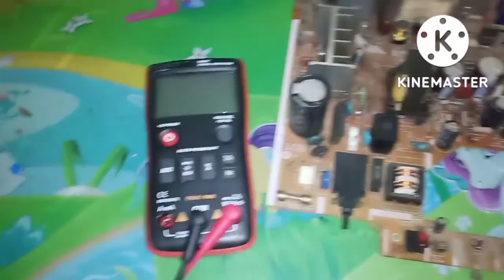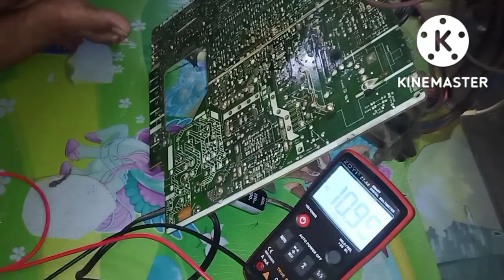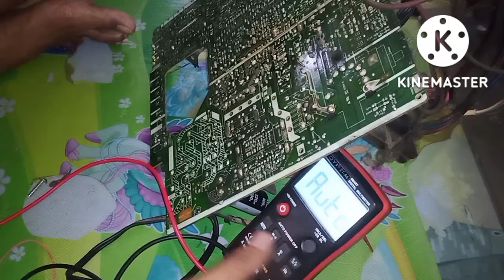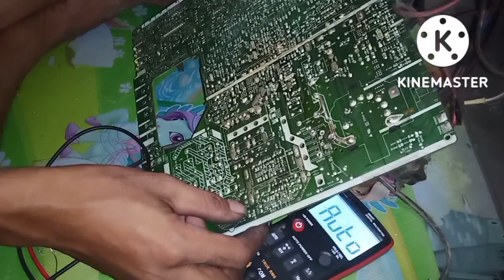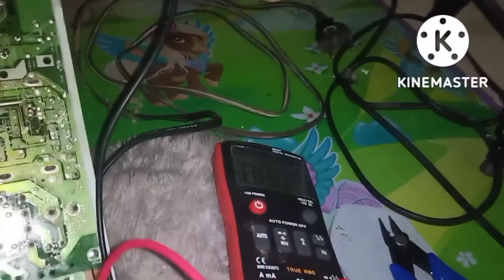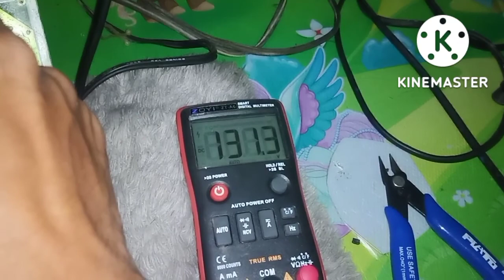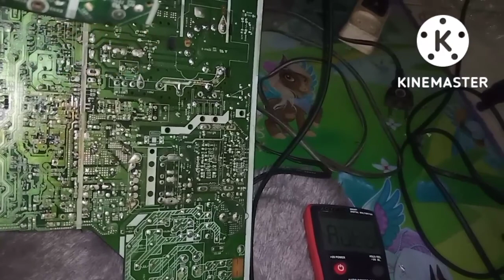CARA MEMPERBAIKI KERUSAKAN TV SHARP MATI TOTAL LAMPU INDIKATOR TIDAK MENYALA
cara memperbaiki kerusakan tv sharp mati total lampu indikator tidak menyala,step by step memperbaiki kerusakan tv Sharp mati total

oke kali ini ada sebuah tutorial cara memperbaiki kerusakan tv Sharp mati total lampu indikator tidak menyala...simak videonya biar tidak gagal paham oke. !!!Salam solder panas...!!!caramemperbaikikerusakantvsharpmatitotallampuindikatortidakmenyala

step by step memperbaiki kerusakan tv Sharp mati total
penyebab tv Sharp mati total
TV sharp mati total
tv Sharp Matot
TV sharp tidak mau menyala
kerusakan TV sharp mati total lampu indikator tidak menyala